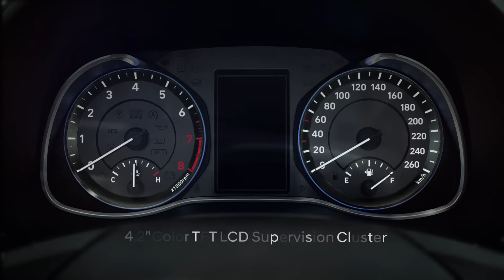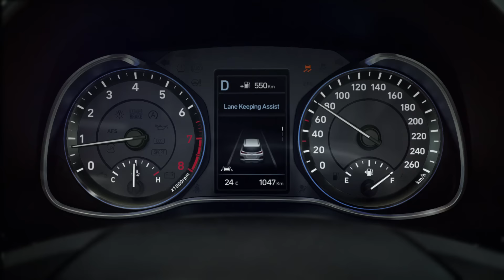All-New Hyundai KONA - Product Information Film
Reflecting the energy and unique lifestyle of the Kona district on the Big Island of Hawaii,
the All-New Hyundai KONA represents the next evolution of Hyundai SUV family.

The Kona will go on sale in Korea later this month, followed by Europe, Australia and North America.
Specifications may vary by country.